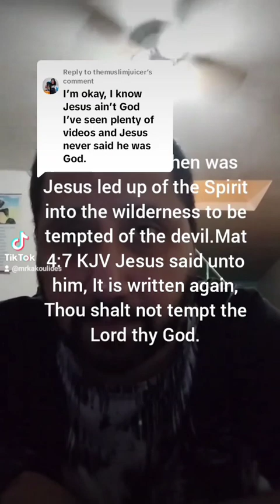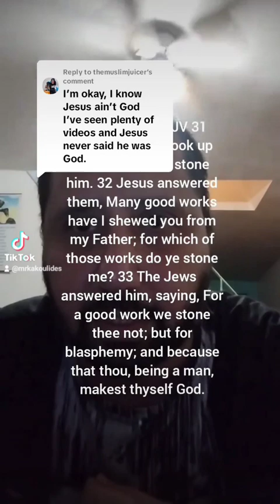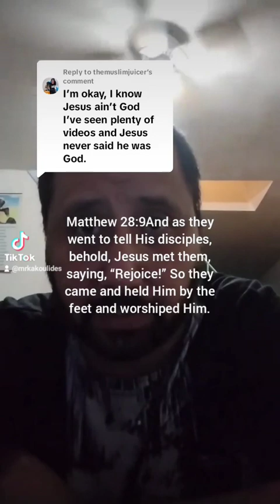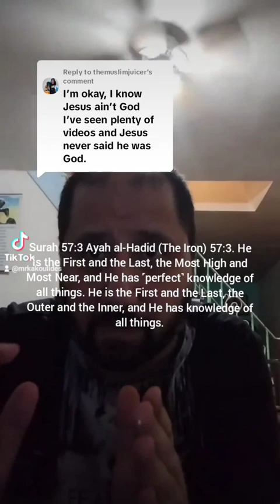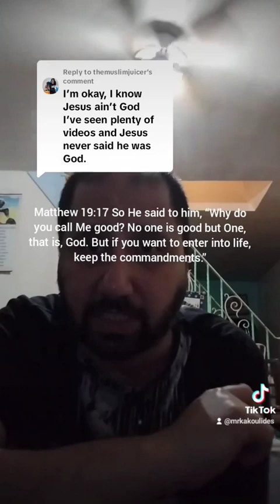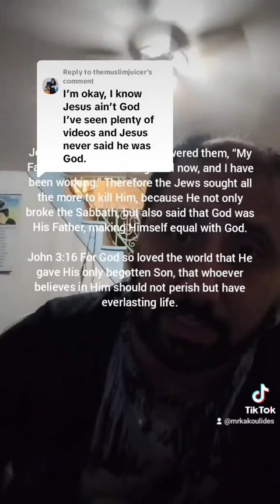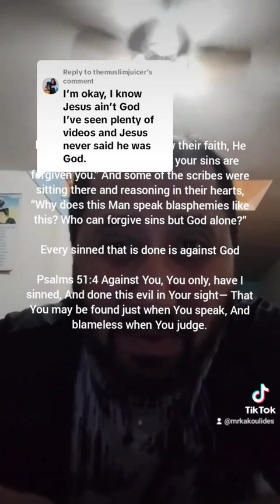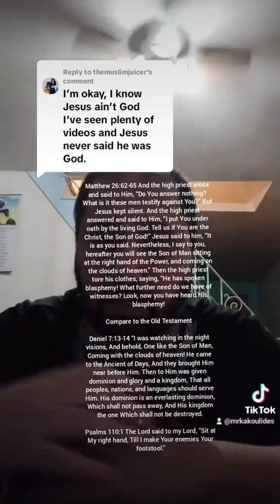Answering a Muslim on the Topic: Did Jesus ever said he was God?